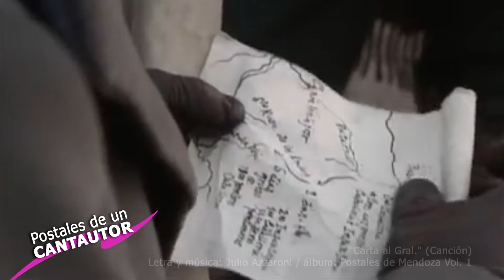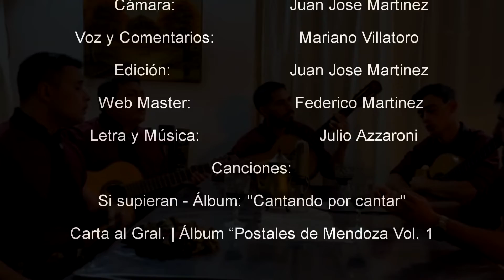Postales de un Cantautor -T1 E07 | Carta al General.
Postales de un Cantautor
T1-E07 - Carta al General.
Arreglos y Guitarra: Oscar Medina
Accesorios: Roque Centeno
Grabado en Estudio: Xumek - Juan Jose Martinez
✅ Para escuchar este tema completo y álbumes: ♫